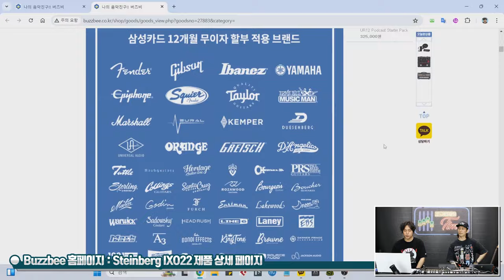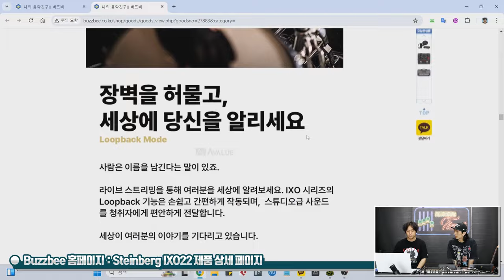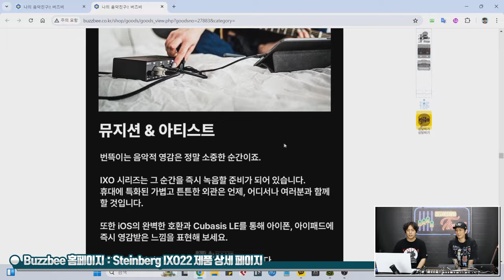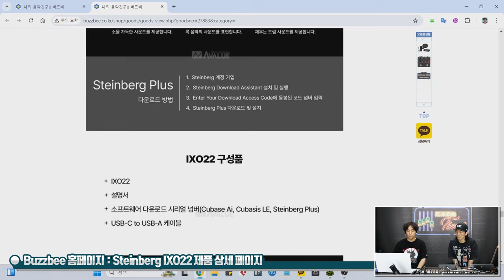[RecordingTimes 707회] Steinberg 오디오인터페이스 IXO22 1편